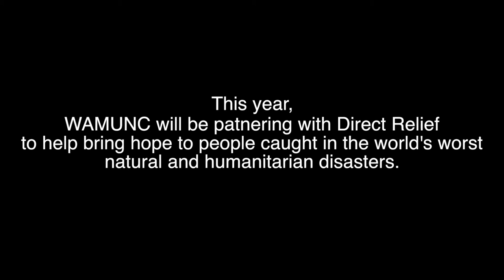WAMUNC XX & Direct Relief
This year, WAMUNC XX is partnering with Direct Relief to help bring aid to people who have been effected by natural disasters and humanitarian crises. Delegates, advisors and staff will have the opportunity to donate to Direct Relief during WAMUNC's 20th conference. To learn more about Direct Relief, please go to their